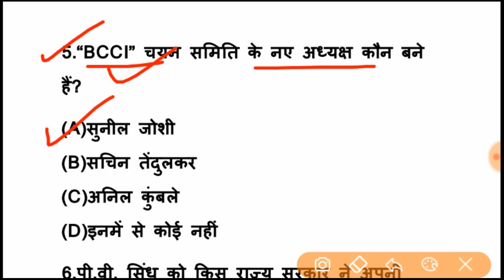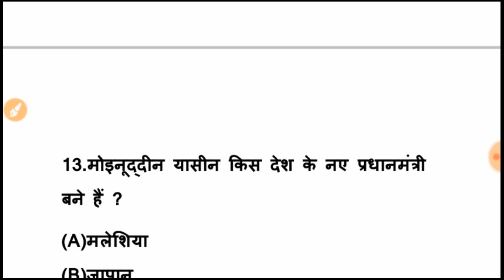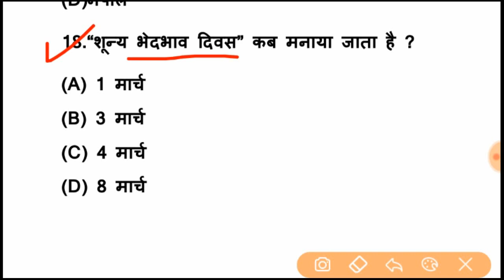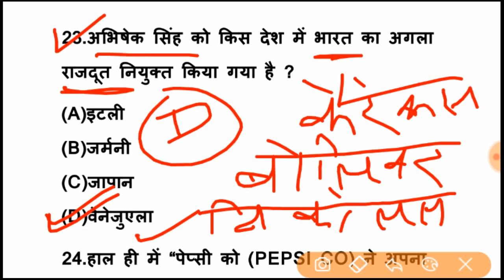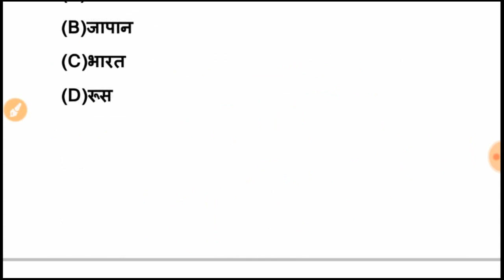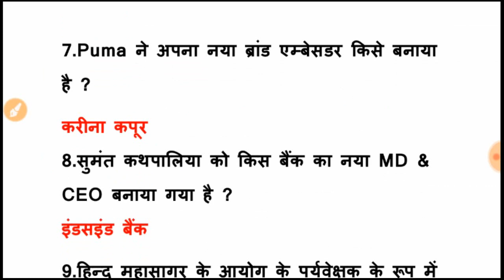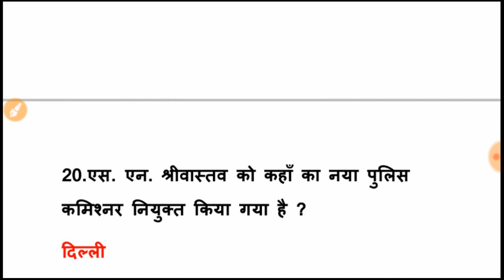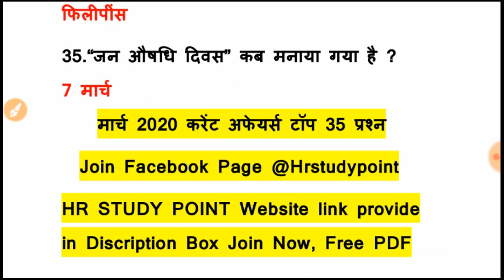March current affairs 2020 (मार्च करेंट अफेयर्स ) । March full month current affairs 2020 in hindi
Welcome to my chennal HR Study Point.
नमस्कार दोस्तो.. दोस्तों आज के इस विडियो में,मै आपको मार्च की सम्पूर्ण करेंट अफेयर्स 2020 के प्रश्नों के बारे में जानकारी दूंगा ।जो अक्सर प्रतियोगी परीक्षाओं में पूछे जाते है | मैं उम्मीद करता हु की ये विडियो आपको पसंद आयी होगी | अगर पसंद आए तो एक लाइक जरूर करें इसे मै आपके द्वारा दिया गया प्रोत्साहन समझूँगा ।